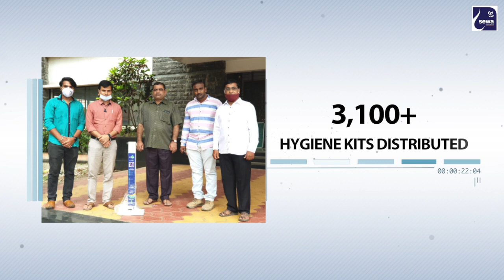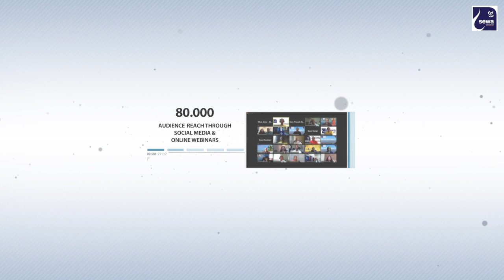Fight Against COVID Sewa International